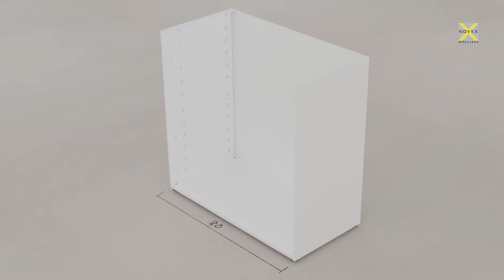Erklärvideo/Produktevideo: NOVA16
Das durchdachte Möbelsystem NOVA16 vereint klassische und zeitgemässe Bedürfnisse in einem modernen Design.
zip films war wieder einmal im 3D-Bereich tätig und realisierte ein Erklärvideo/Produktevideo.